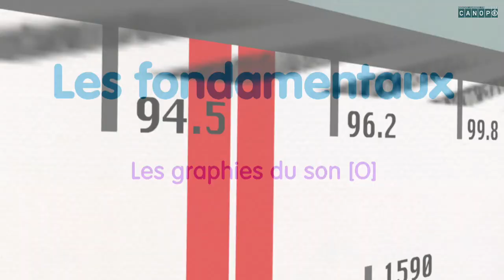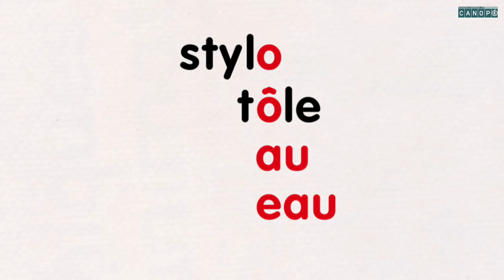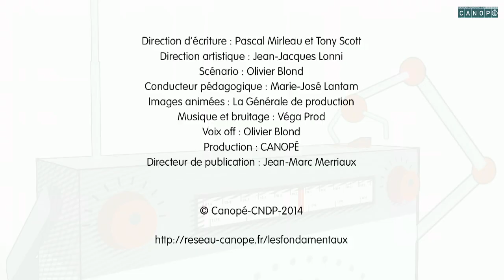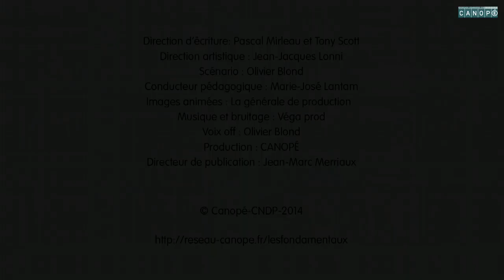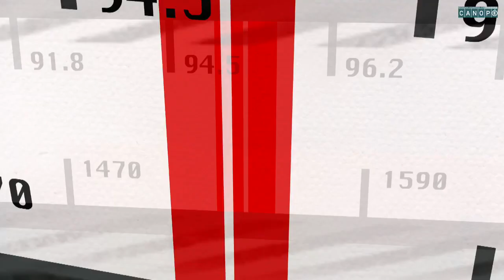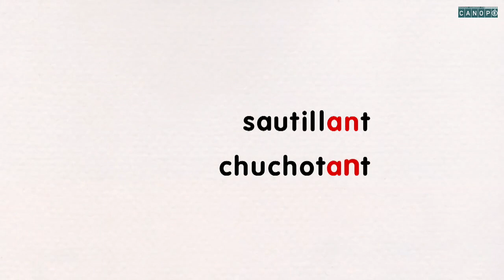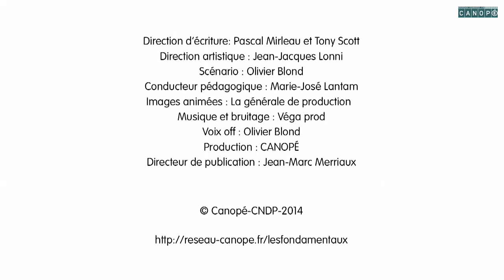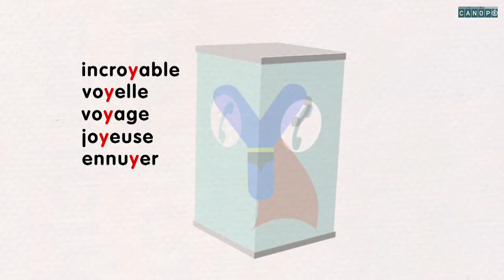Apprendre l'orthographe épisode 11